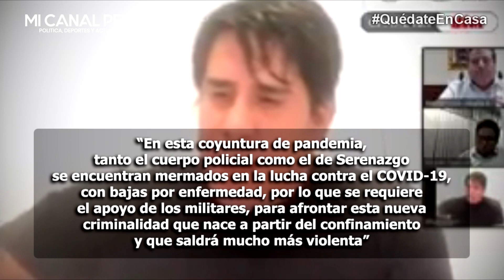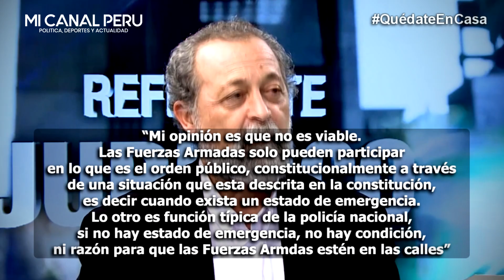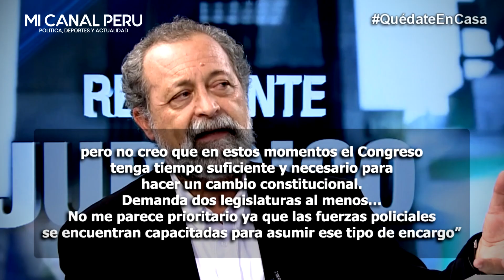PRESENTAN PROYECTO DE LEY PARA QUE FUERZAS ARMADAS SIGAN EN LAS CALLES DESPUÉS DE LA CUARENTENA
Presentan proyecto de ley para que Fuerzas Armadas sigan en las calles después del estado de emergencia
Este proyecto, según la Municipalidad de Magdalena, solo sería temporal y excepcional, cuando las circunstancias y la gravedad de inseguridad así lo demanden.